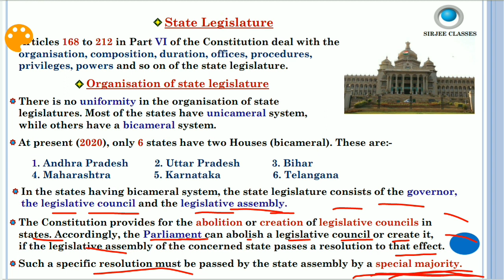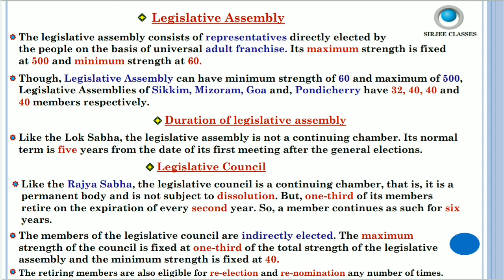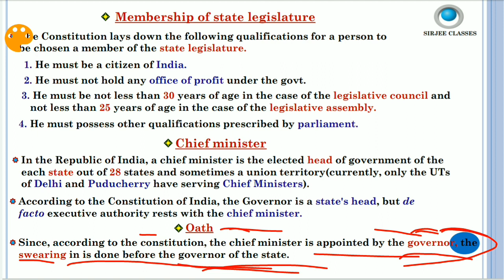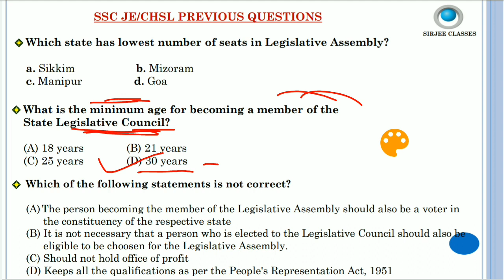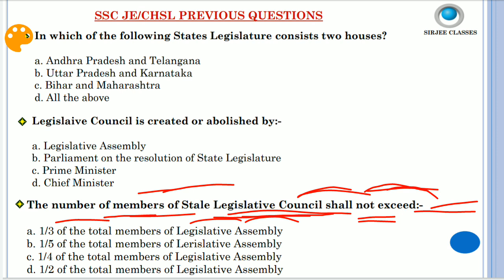INDIAN POLITY (STATE LEGISLATURE, LEGISLATIVE ASSEMBLY & LEGISLATIVE COUNCIL) FOR SSC JE/CHSL EXAM